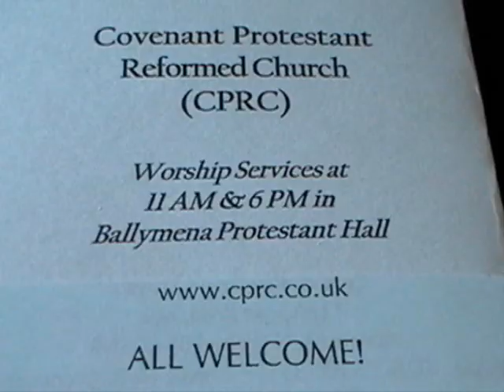6 of 6 Our Faith in the Holy Spirit (Heidelberg Catechism, Lords Day 20; Acts 2:1-21)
Our Faith in the Holy Spirit (Heidelberg Catechism, Lords Day 20; Acts 2:1-21) by Prof. Herman Hanko